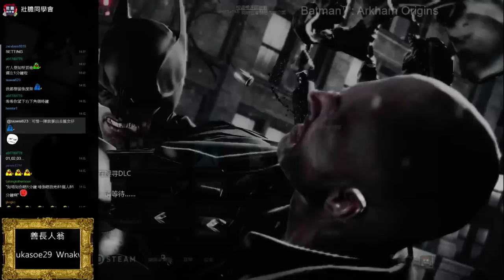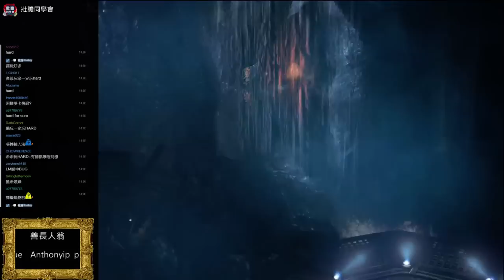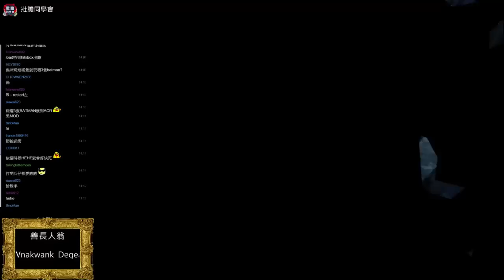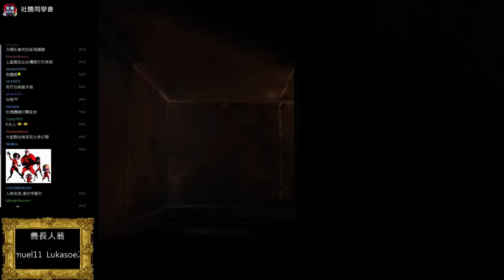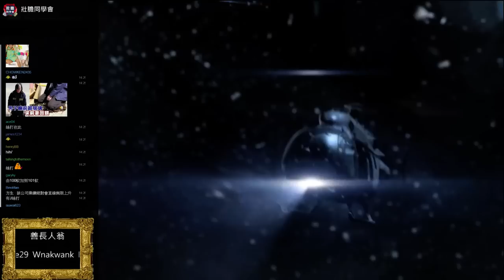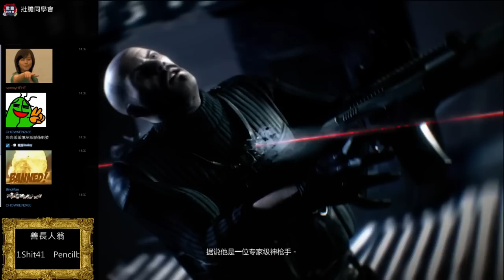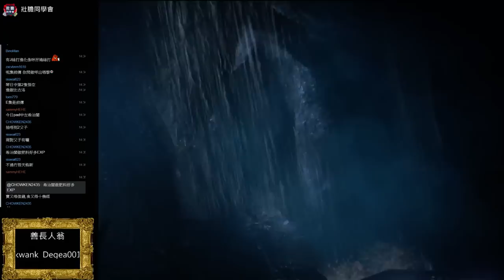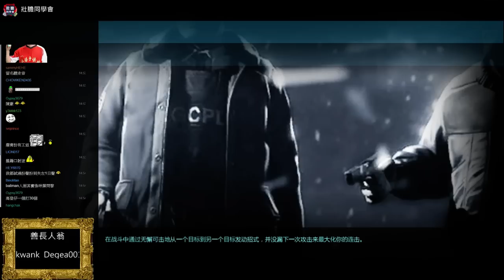Batman: Akham Origins 玩希治閣 - 一刀無剪導演實況 (第一集#1) 3月28日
直播遊戲
星期六、日下午2:00~4:00